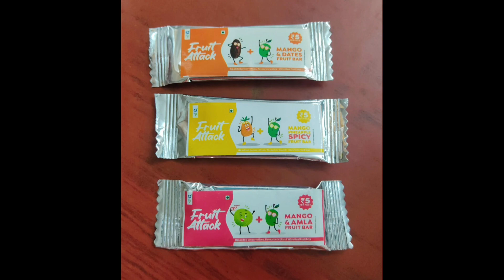மாமன்னன் படத்தை கொண்டாடும் மக்கள்/படம் எப்படி இருக்கு/Mari Selvaraj செஞ்சிட்டாரு 🔥maamannan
மாமன்னன் படம் உங்களுக்கு எப்படி இருக்கு என்கிற கருத்தை comment ல் சொல்லவும்